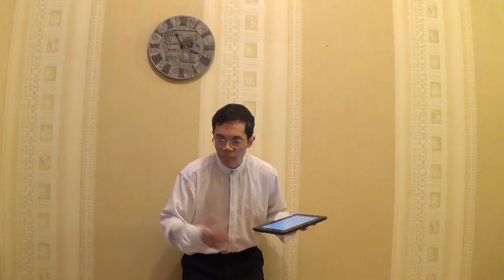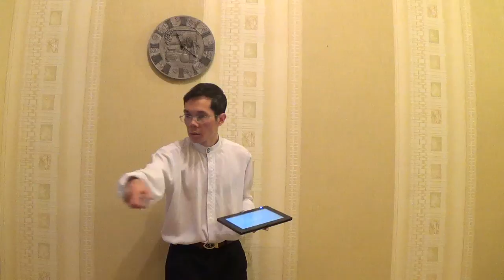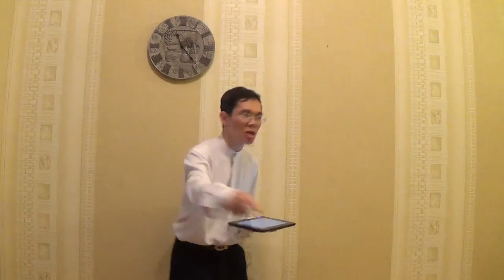Pastor Nguyen Manh Cuong - Tai sao cha mẹ xứng đáng được tôn kính?